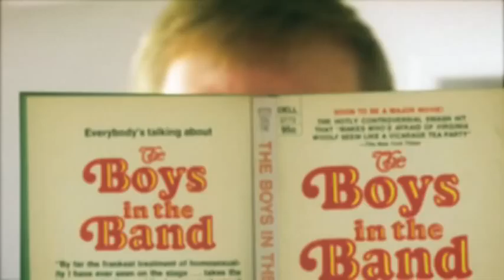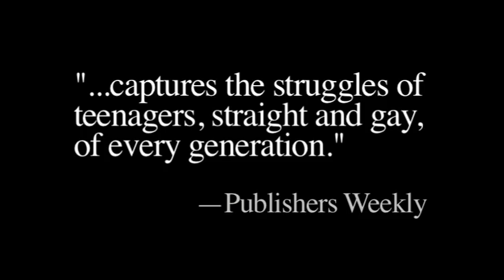Sugarless Book Trailer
In this fascinating 1970s coming-of-age story, playwright and translator Magruder introduces readers to Rick Lahrem, a high school sophomore struggling with his sexuality, his loneliness and his new stepfamily . . . While this novel may be about a homosexual relationship in the 1970s, the story captures the struggles of teenagers, straight and gay, of every generation.—Publishers Weekly